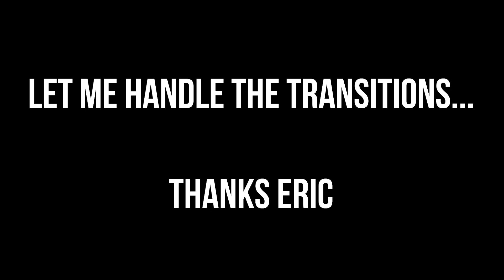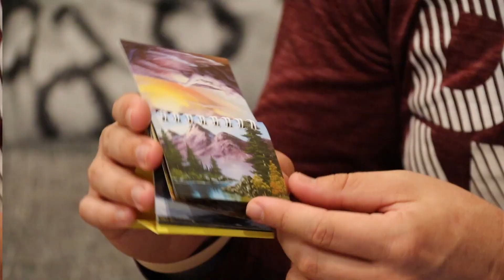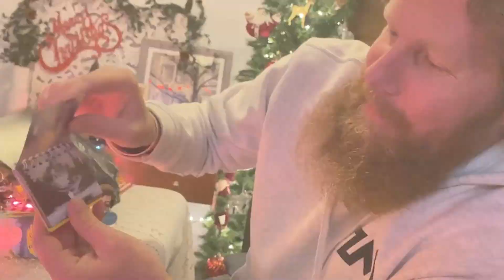We Make Zach Melton a Christmas Present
Our first vlog since we got home!! We have been BUSY and here is a little sneak peak into what our days are like right now. We work way too hard on a present for Zach Melton and show you around our garden a little bit too!

Edit by Buddah - Dan Snyder
Video by Josh Flanigan